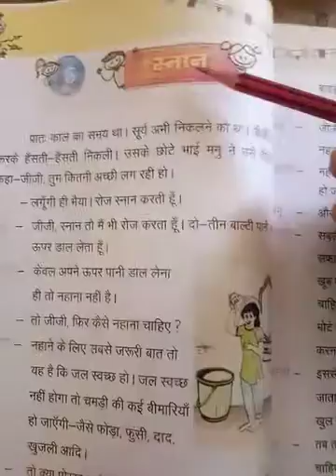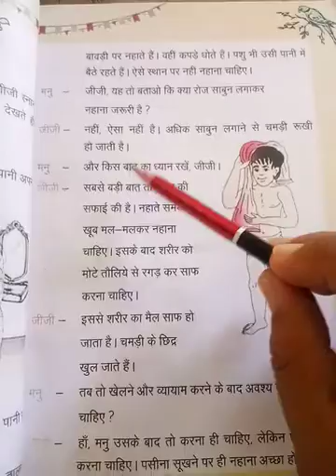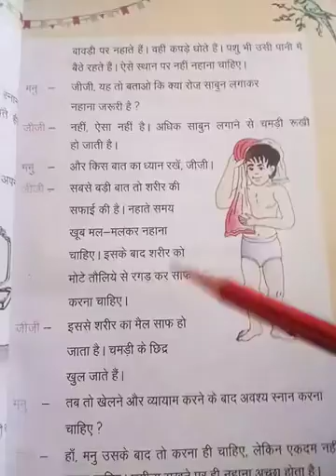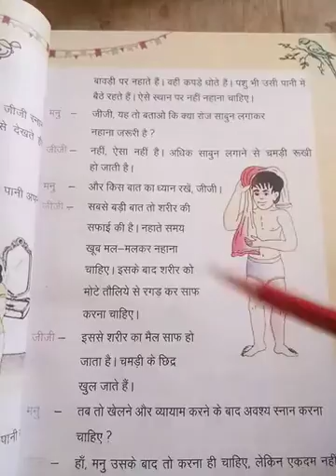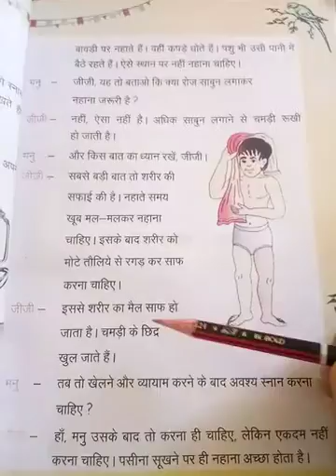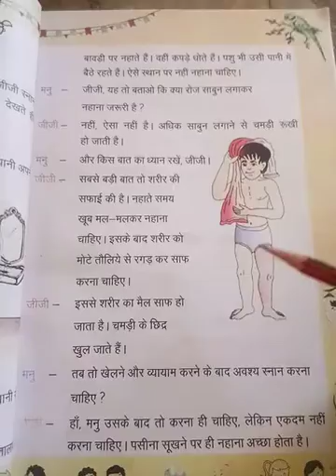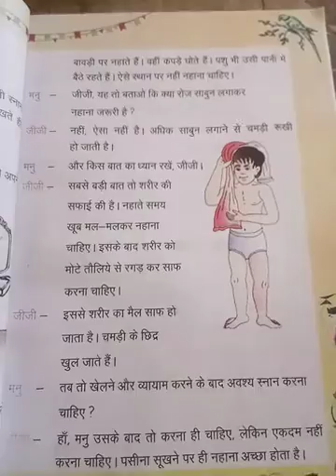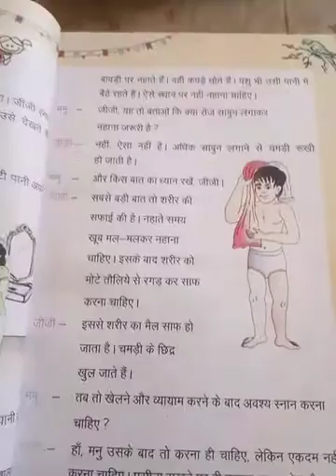CLASS 2 HINDI 25 09 20